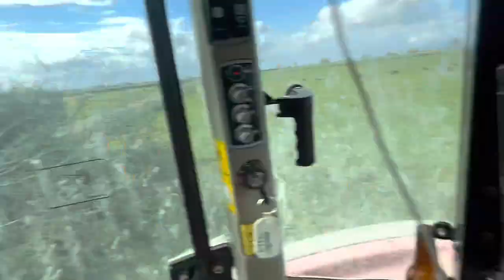Jersey Bulls Lost it on the Truck Driver, Dallas Feeding Out Silage.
Today Uncle Chris and I milked cows.
Dad, Jordan and Tessa went to grandads to get the bull off grandads. He lost it and nearly attacked the truck driver, and attacked his truck too.
Dallas has become a great little tractor operator and may been feeding out be himself soon.

Farmers